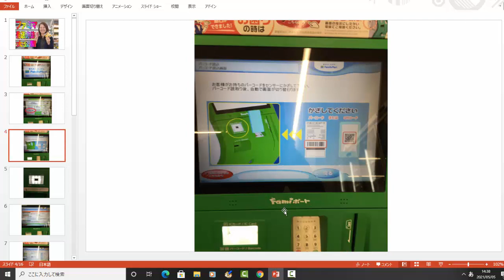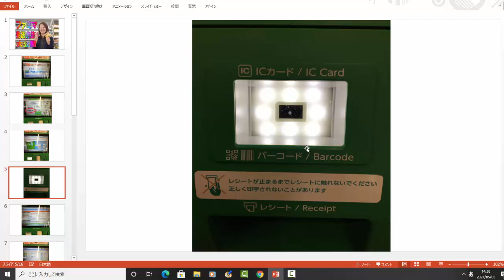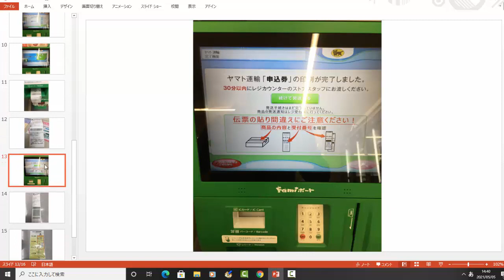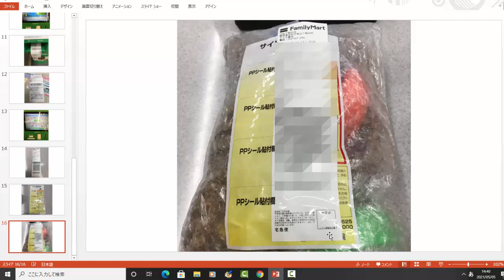【メルカリ】ファミリーマートのかんたんラクマパック発送方法を大公開！初心者必見です！【佐々木一之】